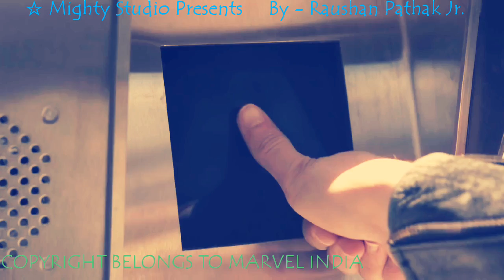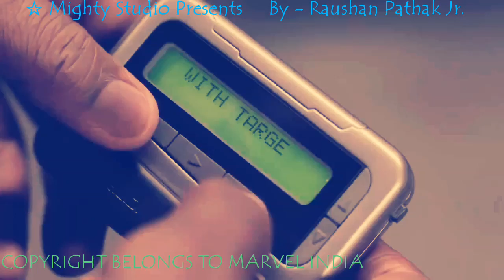Captain Marvel Hindi Trailer Official || Mighty_Studio || Raushan Pathak Jr.